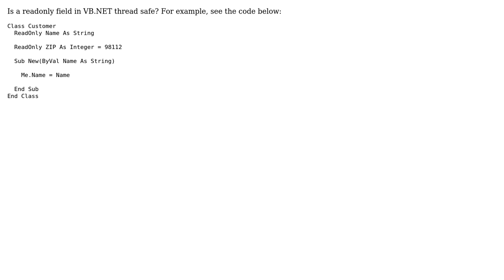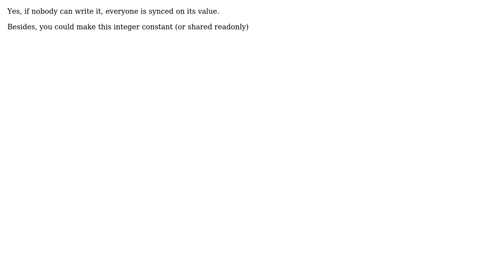Software Engineering: Is a readonly field in VB.NET thread safe?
With thanks & praise to God, and with thanks to the many people who have made this project possible! | Content (except music & images) licensed under CC BY-SA | Music | Images & others | With thanks to user Louis Kottmann user ChrisF user Anon and the Stack Exchange Network Trademarks are property of their respective owners. You are responsible for your own actions.